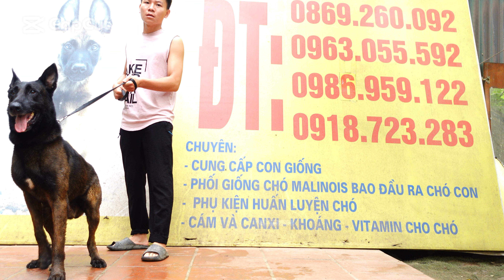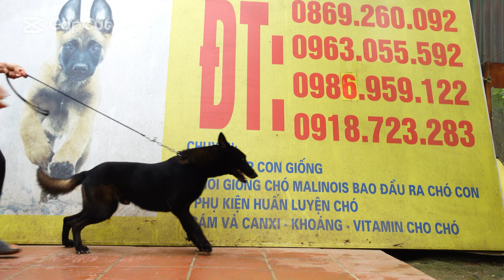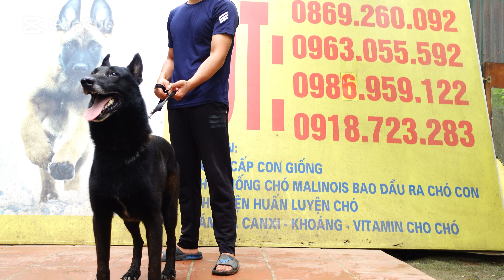Giới thiệu 3 chó đực Malinois nhập Mexico sẵn sàng lên nòng lấy giống chó các hộ nuôi sinh sản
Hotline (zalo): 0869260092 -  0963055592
Địa chỉ trại chó nuôi sinh sản: 268 Ngọc Thụy - Long Biên -Hà Nội